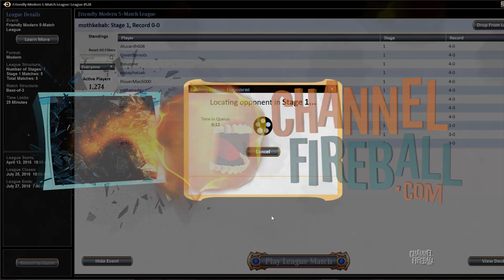Channel Owen - Modern UG Infect (Match 1)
Owen shows you the deck he took to battle at GPLA!